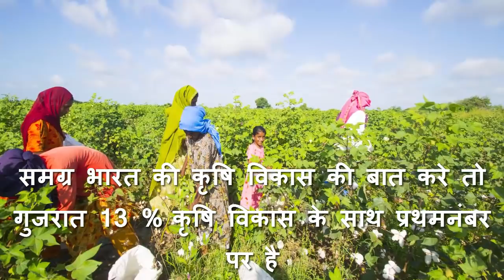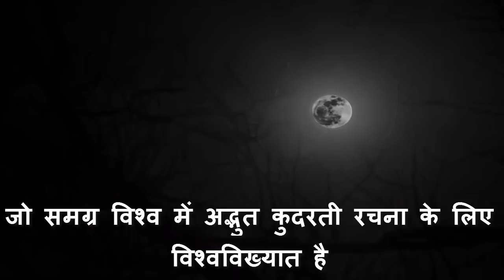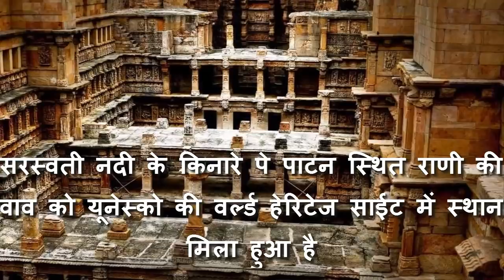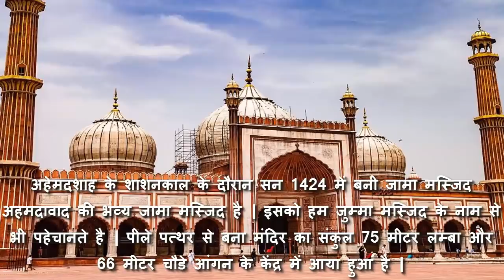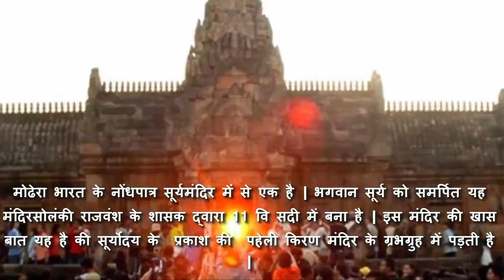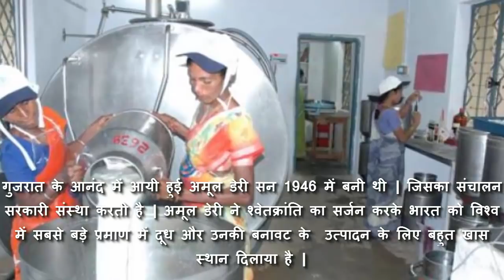Amazing Information About Gujarat – [Hindi] – Quick Support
Amazing Information About Gujarat – [Hindi] – Quick Support. इस विडियोमें हम आपको बताने वाले हैं, गुजरात के बारे में अद्भुत जानकारी.